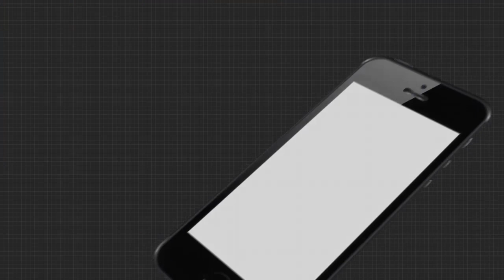ଆଜି ରାମ ଜନ୍ମ ଭୂମୀ ଅଯୋଧ୍ୟାରେ ଭୂମୀ ପୂଜନ ଉତ୍ସବ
ଆଜି ରାମ ଜନ୍ମ ଭୂମୀ ଅଯୋଧ୍ୟାରେ ଭୂମୀ ପୂଜନ ଉତ୍ସବ । ଦେଶର କୋଣଅନୂକୋଣରେ ଥିବା ରାମ ଭକ୍ତଙ୍କ ମଧ୍ୟରେ ଦେଖାଯାଉଛି ଖୁସିର ଝଲକ । ଏହି ଅବସରରେ ଶୁଣନ୍ତୁ କଣ କହୁଛନ୍ତି ମୟୁରଭଞ୍ଜ ଉଦଳା ହନୁମାନ ମନ୍ଦିରରେ ପୂଜା ଅର୍ଚ୍ଚନା କରୁଥିବା ଭକ୍ତ.
TheArgus Odishanews Hanuman_Temple Mayurbhanj UdalaWatch all the current, latest and breaking news only on "TheArgus.in" LIVE TV. The one-stop destination for LIVE news on politics, entertainment, sports, gadgets, and business.